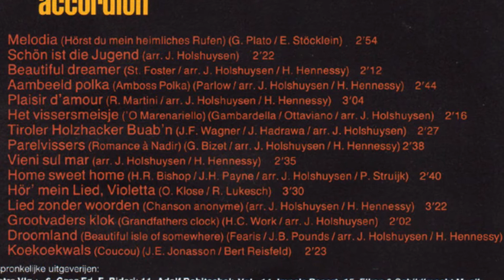John Woodhouse - Grootvaders Klok (Grandfather's Clock)